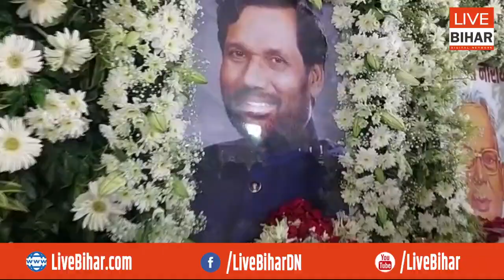बड़े भाई रामविलास पासवान को याद कर रो दिए पशुपति पारस, क्या कहा ?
Live Bihar Digital Network